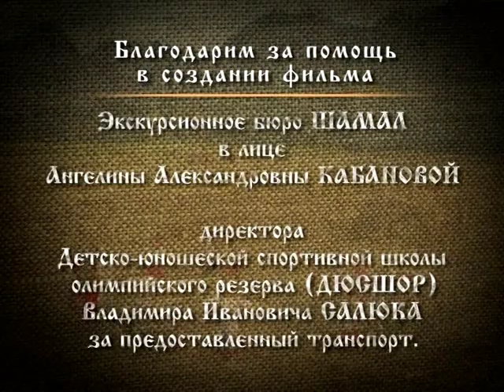ОСЕНИНЫ / RUSSIAN HOLIDAYS: AUTUMN.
"ОСЕНИНЫ С "ПЕСНОХОРКАМИ". Видеофильм. Алтай, Барнаул.
Музыкальный фильм. Совместный проект театра народной музыки "Песнохорки" и государственной телекомпании "Алтай". 2002 год. Авторы: Ольга Абрамова, Игорь Сазонтов, Игорь Голованов.

Video film. Altai, Barnaul.
Musical film. The joint project of theatre of folk music of "Pesnohorki" and the state broadcasting company "Altai". 2002. Authors: Olga Abramova, Igor Sazontov, Igor Golovanov.